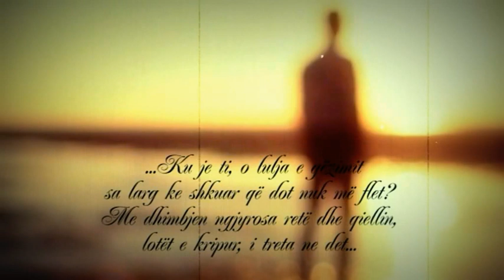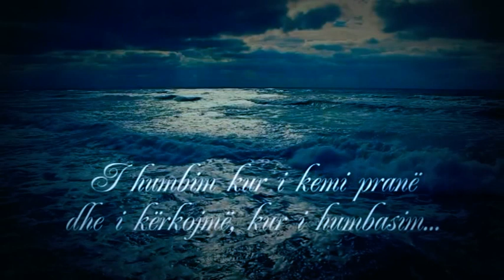Gjergj Leka & Hersi Matmuja --- KTHEHU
Teksti: Jorgo Papingji
Muzika: Gjergj Leka